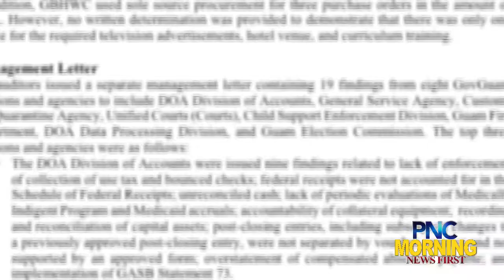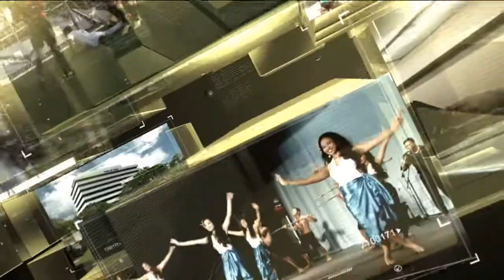AM HEADS 170614 1